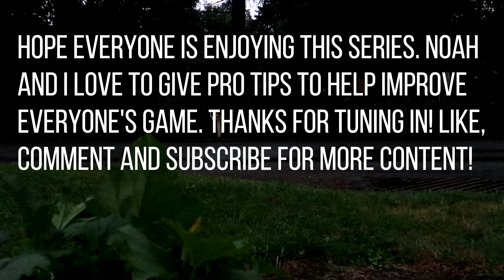Hockey Tips and Tricks #3 | All-Star D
Noah and I are teaching the wackers how to play All-Star Defesne! I hope everyone enjoyed. Let us know what you want to see next.